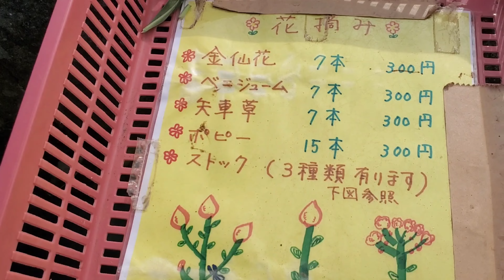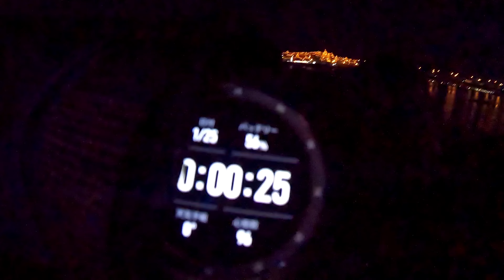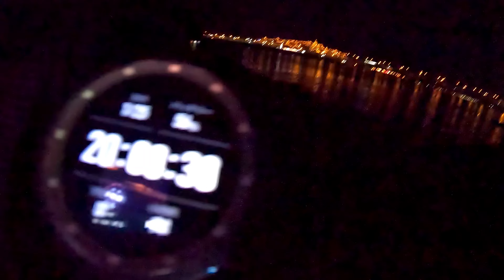23ディアルーナで！バチ抜け情報！９時ごろにバチ抜けが…今日の旧江戸川シーバス情報。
バチ抜け特化型ロッドと言ってもいいでしょう！86L-S